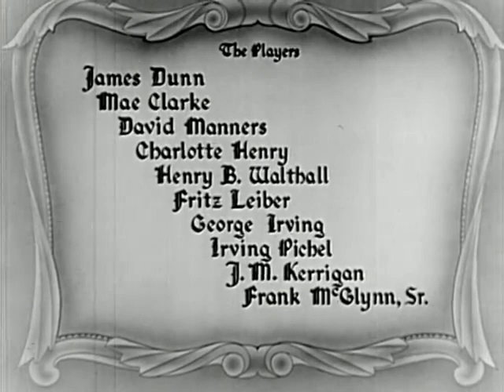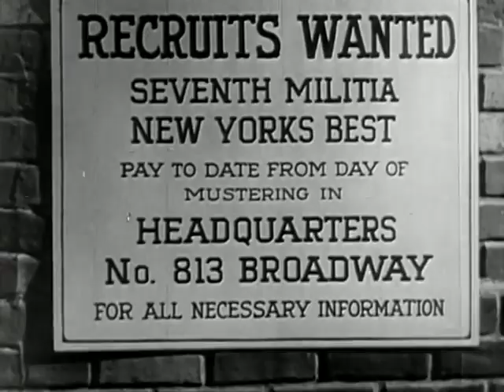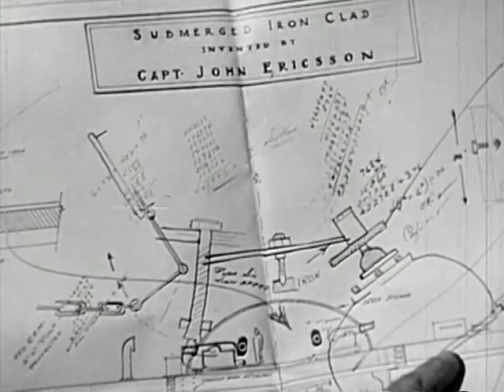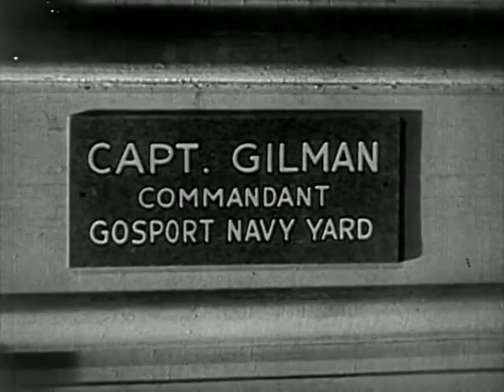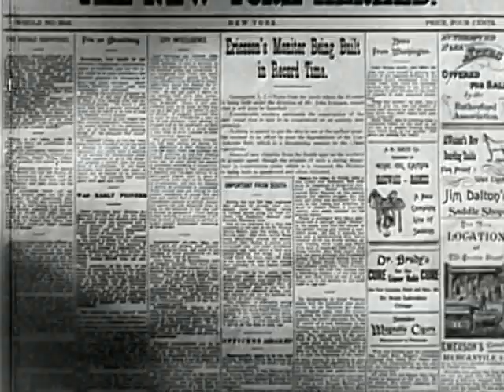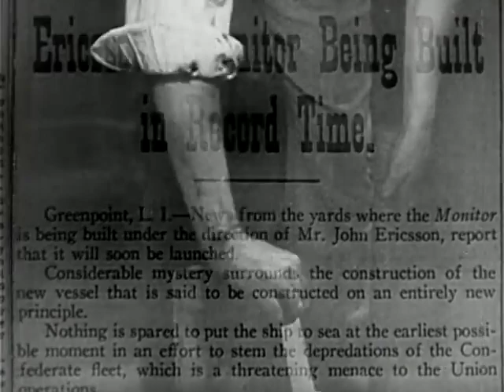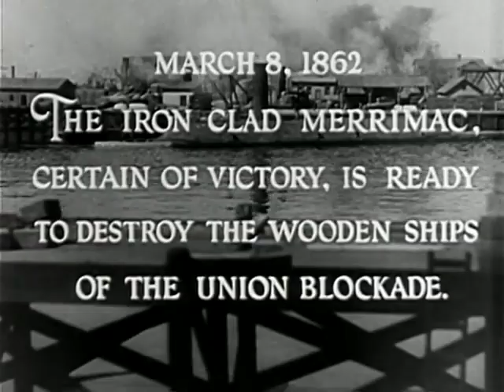Hearts in Bondage 1936 James Dunn, Mae Clarke & David Manners Lew Ayres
Hearts in Bondage is a 1936 American black-and-white war drama film directed by Lew Ayres for Republic Pictures. Set during the American Civil War, the film depicts the Union Navy's deliberate sinking of USS Merrimack, the Confederate States Navy's salvage and refitting of the ship as the ironclad CSS Virginia, the Union Navy's development of the ironclad USS Monitor to counter Virginia, and the subsequent engagement of the two vessels in the Battle of Hampton Roads. It also features many historical characters, including United States President Abraham Lincoln, Secretary of the Navy Gideon Welles, and Confederate States President Jefferson Davis. The fictional plot, starring James Dunn, Mae Clarke, and David Manners, pits two friends and future brothers-in-law on opposite sides of the North–South conflict, dividing their families and threatening their survival. Hearts in Bondage is notable as a rare example of a Hollywood film to depict the naval battles of the American Civil War.

Plot (줄거리)

Lieutenant Kenneth Reynolds and his good friend, fellow naval officer Raymond Jordan, go ice-skating with their girls in anticipation of being called to war. Reynolds' beau, Constance (Connie) Jordan, who is Raymond's sister, accepts Kenneth's marriage proposal. Meanwhile, at a government war council discussing the secession of six Southern states to form the Confederacy, two officials from Virginia are asked to declare their loyalty to the Union. Captain Buchanan resigns from the Navy to join the Confederates, while Commodore Jordan remains. A similar loyalty test confronts Raymond, who does not want to be separated from his fiancée, Captain Buchanan's daughter Julie, and leaves to join the Confederates in Virginia. Kenneth decides to stay with the Union and is put in charge of USS Merrimack. When the ship is attacked by Confederate troops at Gosport Navy Yard, Kenneth receives orders to burn the ship, but defies the orders and sinks the vessel to save the hull and engines. He is court-martialed and dishonorably discharged from the Union Navy. He cannot find another job because everyone considers him a traitor, so he goes to help his uncle John Ericsson complete his new design of USS Monitor, an ironclad warship.

The Union learns that the Confederates have salvaged Merrimack and refitted her in iron as the CSS Virginia. Kenneth encourages his uncle to submit to the government his design of the ironclad Monitor, which features a unique revolving gun turret. Though the Navy has accepted the plans of Bushnell, another shipbuilder, Commodore David G. Farragut smooths things over and helps everyone see that the Monitor is a better choice to engage in battle with the enemy.

Not enough volunteers answer the call to man Monitor, so Kenneth is accepted despite his dishonorable discharge. Meanwhile, Raymond has been named third in command on the CSS Virginia. When Connie finds out that Kenneth will be fighting against her brother, she is unable to forgive him. Though Kenneth still wants to be with her, he must fulfill the call of duty.

The Battle of Hampton Roads finds Virginia attacking and sinking USS Cumberland and USS Congress in the harbor. The next day, Virginia approaches USS Minnesota and Monitor engages it in battle. Lieutenant Worden is wounded and Kenneth is put in charge of the second gun. After further exchange of gunfire, Raymond suggests that Virginia pull up alongside Monitor and board it. Through the gun hole, Kenneth sees Raymond approaching at the head of the boarding party and is distraught that he must kill him, but orders his men to fire both guns. The boarding party is repulsed and Virginia backs off. After he returns to civilian life with an honorable discharge, Kenneth tries to renew his relationship with Connie, who is grief-stricken over her brother's death. The two meet President Abraham Lincoln on their walk by the Potomac River, and the president encourages them to pursue a future of peace. Connie is comforted and resolves to renew her relationship with Kenneth.

Cast (출연진)

James Dunn as Lieutenant Kenneth Reynolds
Mae Clarke as Constance Jordan
David Manners as Raymond Jordan
Charlotte Henry as Julie Buchanan
Henry B. Walthall as Captain Buchanan
Fritz Leiber, Sr. as Captain John Ericsson
George Irving as Commodore Jordan
Irving Pichel as Secretary of the Navy Gideon Welles
J.M. Kerrigan as Paddy Callahan
Frank McGlynn Sr. as Abraham Lincoln
Ben Alexander as Eggleston
Oscar Apfel as Captain Gilman
Clay Clement as Lieutenant Worden
Edward Gargan as 'Mac' McPherson
Russell Hicks as Senator Pillsbury
George "Gabby" Hayes as Ezra
Douglas Wood as Commodore David G. Farragut
Bodil Rosing as Mrs. Adams
Erville Alderson as Jefferson Davis
John Hyams as Bushnell
Etta McDaniel as Mammy
Warner Richmond as Bucko
Lloyd Ingraham as Timekeeper
Ethan Laidlaw as Seaman (uncredited)